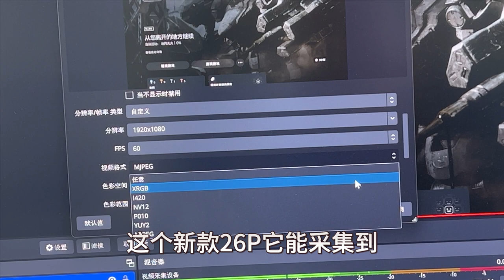PS5 Switch直播玩游戏，需要用到采集卡，酷嗨米26P新款支持4K60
主机游戏直播一般都会用到采集卡，把PS5  Switch 游戏画面采集到电脑里，录制下来或者推送到直播平台。酷嗨米的新款26P，我用了几天了，可以采集4K60帧 MJPG的视频，清晰度高，流畅。直播可以使用1080P60帧RGB，色彩还原度好。价格只比老款贵几十，值得推荐。